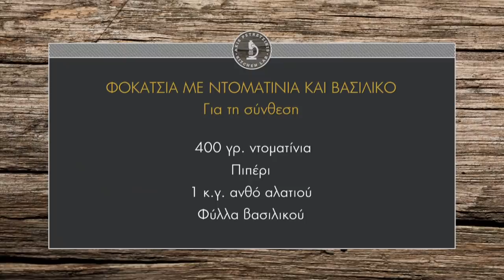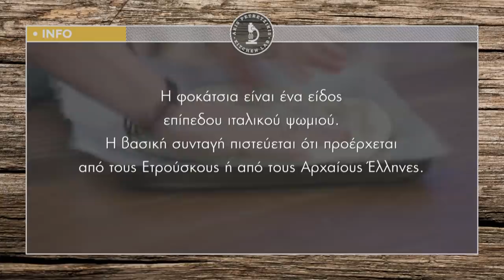Φοκάτσια με ντοματίνια και βασιλικό Επ. 42 | Kitchen Lab TV | Άκης Πετρετζίκης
Φοκάτσια με ντοματίνια και βασιλικό | Fokatsia me ntomatinia kai vasiliko | Άκης Πετρετζίκης TV

Παρουσίαση: Άκης Πετρετζίκης
Σκηνοθεσία: Πάνος Γεωργίου
Αρχισυνταξία: Νάσια Κόλλια
Διεύθ. Φωτογραφίας: Γιώργος Μιχελής
Οργάνωση Παραγωγής: Δημήτρης Κολοβός
Εμπορικό Τμήμα: Mary-Rose Ανδριανοπούλου, Ζωή Κωνσταντοπούλου
Β. Σκηνοθέτη: Πολύβια Μενοίκου
Τεχνικός Προϊστάμενος: Βασίλης Καρυπιάδης
Σκηνογραφία: Αναστασία Χαρμούση
Γραφικά: Παναγιώτης Πατσιαούρας
Sous Chef: Μάρκος Παπακωνσταντίνου
Βοηθός Sous Chef: Τηλέμαχος Δημητρακόπουλος
Βοηθοί Κουζίνας: Σοφία Βήτα
Ειδικοί Συνεργάτες: Άννα Μαρία Βολανάκη, Κατερίνα Βασιλακοπούλου, Μάρθα
Διευθ. Παραγωγής: Διαμαντής Αρακάς
Floor Manager: Διονύσης Κυπριώτης
Οπερατέρ: Δημήτρης Τοπούλογλου, Άγγελος Τσουκαλάς:
Χειριστής Ρομποτικής: Κώστας Τσέλης, Γιώργος Παρθένης
Χειριστής Cam Rail: Παν Παν

Ηχολήπτης: Στέφανος Κεραμύδας
Μοντάζ: Ειρήνη Κεφαλά, Ηλίας Αποστολίδης
Ηλεκτρολόγος: Μάκης Λάντος
Εκφώνηση: Νάσια Κόλλια
Ενδυματολόγος: Αλέξης Φούκος
Βοηθός Ενδυματολόγου: Αλέξια Μπελογιάννη